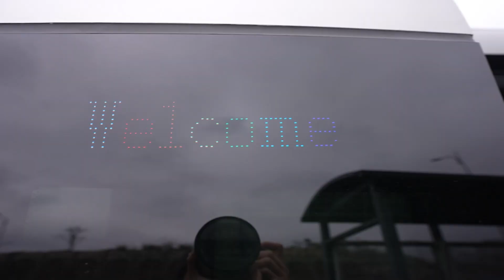Experiencing PIX Autonomous Shuttle Robobus On Open Roads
We're welcoming the distinguished professors from the Autonomous Driving ANTA Project at Universidad Politécnica Salesiana (UPS) Ecuador through a ride of the Robobus on the public roads.

The PIX Robobus navigated through the streets and merged into the traffic in autonomy while the UPS  professors and the PIX team had a great chat inside the dedicated space, diving into the autonomous mobility technologies and co-exploring the potential of innovative transportation solutions in South America!